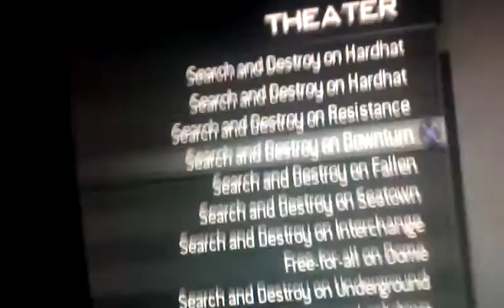We rep payton vs detonation